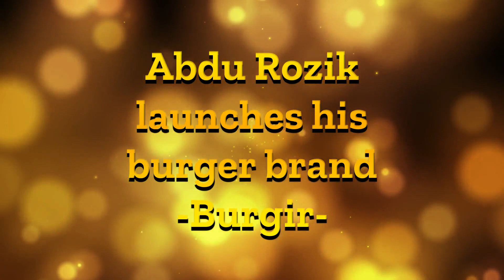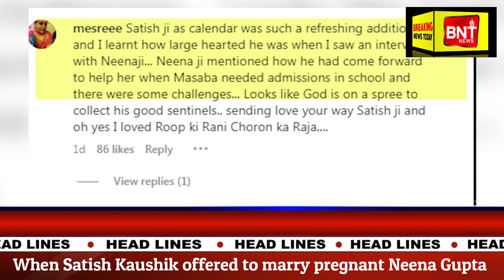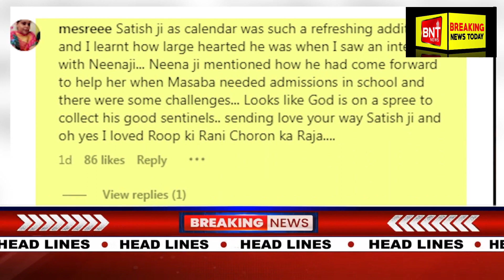Bollywood Bulletin | Breaking News today | 13th March